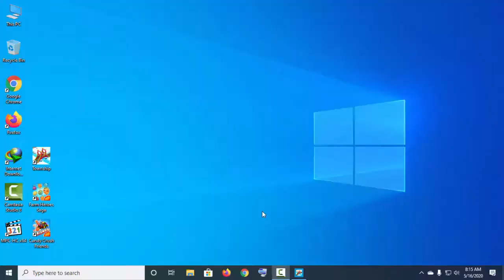township gameplay walkthrough part 2(pc)amr gaming